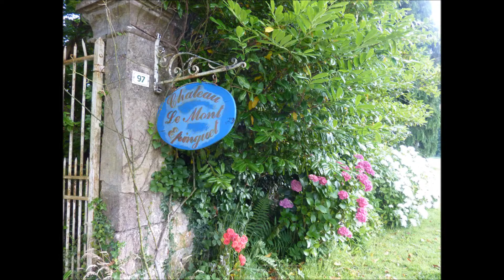Creavak Normandie 2012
Foto's en filmpjes van onze werk- en plezierweek Creavak in Brix, Chateau de Mont Epinguet, Normandie 2012.